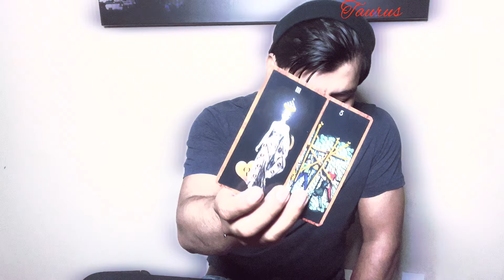Taurus quick Tarot message October 2022